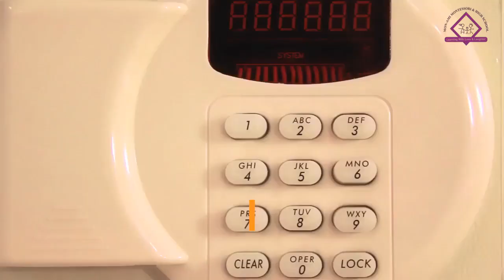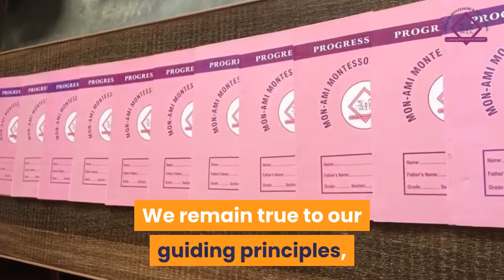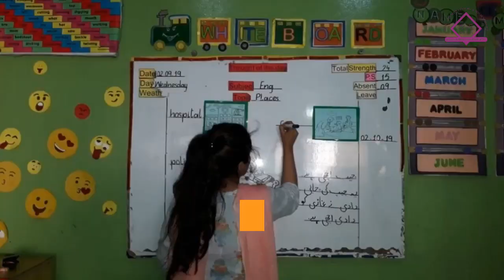MonAmi Montessori and High School (MMHS) Academic History - Shahdara Bagh Lahore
MonAmi Montessori and High School is the best leading school at your locality - A/10 - Yasrab Colony, Near Shahdara Metro Station, Lahore.